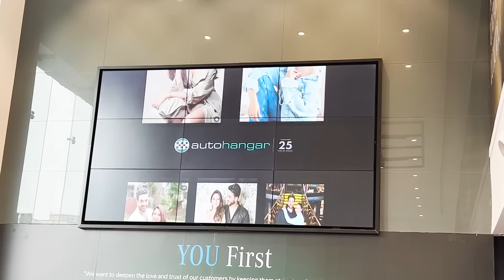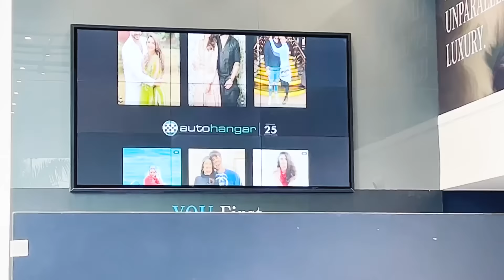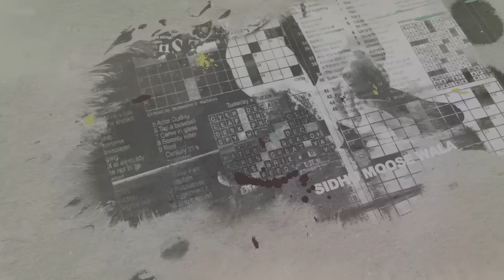Jasmin's New Achievement! | Met Jasmin's Parents | Jasmin Bhasin | Aly Goni | JasLy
Hey Guys,

Kya aap ready hamare double celebration ke liye?
In this vlog, we went to buy Mercedes Benz, and Aly mere parents se mila after so long!!
Thank you hamari khushi me shamil hone ke liye aur hame itna pyaar dene ke liye...❤️

Aapke pyaar bhare comments hum padhte hai, Dil se fir ek baar Thank You for 150K+ Subscribers and itna pyar and encourage karne ke liye...❤️

Love,
JasLy